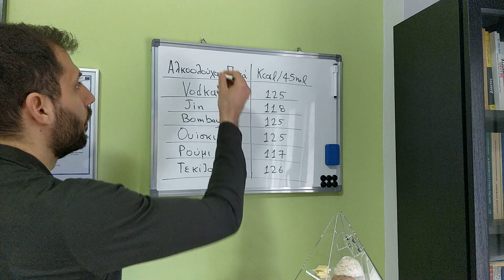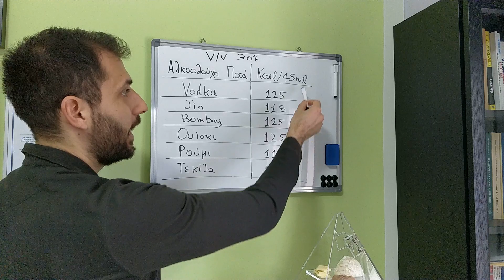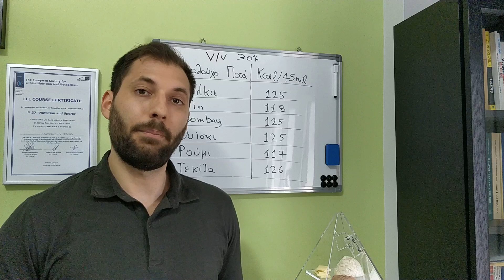Το τζιν σε ΑΔΥΝΑΤΙΖΕΙ ; + Τι να προσέχεις στα αλκοολούχα ποτά ⚠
Το τζιν τελικά είναι το ποτό το οποίο δεν σου προσφέρει θερμίδες;

Μπορείς να το επιλέγεις ΑΦΟΒΑ όταν προσέχεις την Εμφάνισή σου και θες να χάσεις κιλά;

Στο βίντεο καταρρίπτουμε άλλον ένα μύθο που κυκλοφορεί για το συγκεκριμένο ποτό.

Επίσης θα δεις τι πρέπει να προσέχεις σε κάθε ποτό.

Πως θα καταλαβαίνεις την περιεκτικότητά του κάθε ποτού σε θερμίδες.

Αλλά και ποιες είναι οι καλύτερες επιλογές που μπορείς να απολαύσεις στην έξοδό σου.

Όσων αφορά τα Coctails δίνονται απαντήσεις και εκεί.

✅ Για να εκδηλώσεις ενδιαφέρον για το Πρόγραμμα κάνε κλικ Εδώ: shorturl.at/dwS01
✅ Δες Ιστορίες Επιτυχίας με τα Προγράμματα της Nutripass: nutripass.gr/ιστοριες-επιτυχιας/

🔹 Δες περισσότερα για τα Προγράμματα Nutrition Coaching Εδώ: nutripass.gr/υπηρεσίες/προγράμματα-coaching-διατροφής/

Με Διατροφική Εκτίμηση

Αντωνίου Γιάννης
Head Nutrition Coach
Επ. Διευθυντής Nutripass